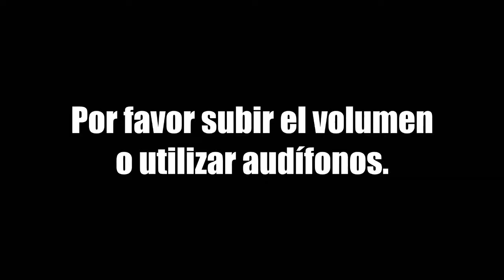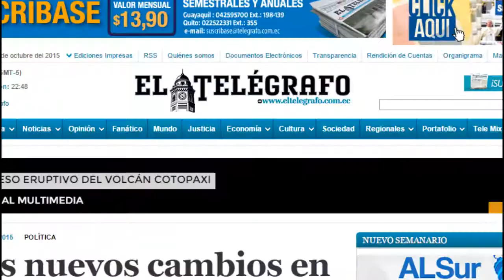Todos a las calles por las enmiendas!